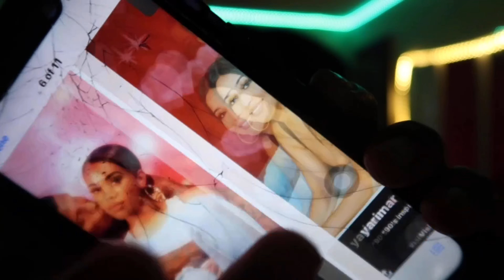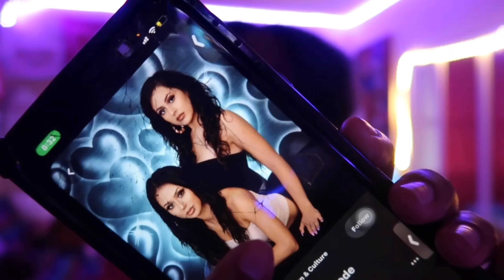GRWM: TO TAKE 90’s PICTURES FOR INSTAGRAM😍| Prettygirlvibesss TV 💕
So basically in today’s video I did a 90’s Photoshoot 😍😍

- I got my back drop off Pinterest & I photoshopped the picture on pics art!! if your were interested on doing this ^

My social$ ⬇️

👻Snap-Add me on Snapchat! Username: project_qveen

Random video click ⬇️👀

facts my supporters should know🤍!!

I’m in the 9th grade 😳
My birthday is June 12 ♊️
I like to do hair & have fun I’m down with anything 🤟🏾💙

Love y’all #90’s GRWM aesthetic road2k 💕💕💕💕